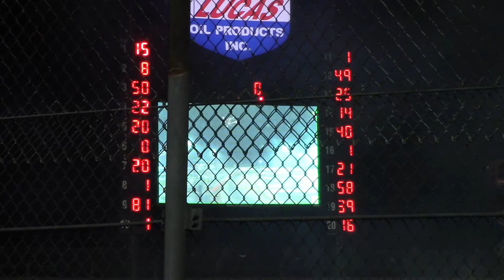LOLMS Show Me 100 A Main Results 7/18/20